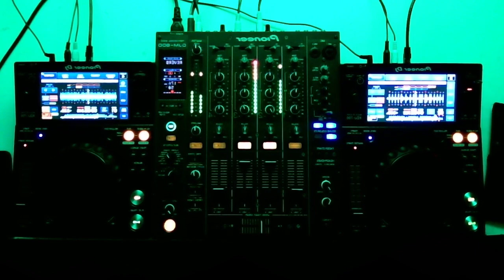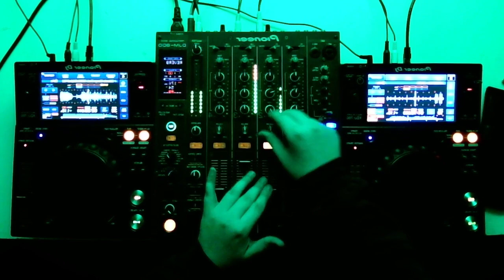UNTZ TV 004 | Opaque Sounds Takeover w/ODS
Colchester based multi genre party providers Opaque Sounds invite resident ODS down to UNTZ TV